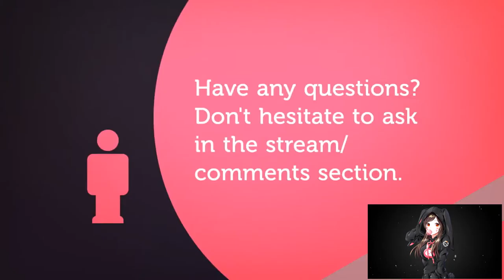NEW YEARS CHARMS | EPS 26 | ANIMAL CROSSING POCKET CAMP 📱📱📱